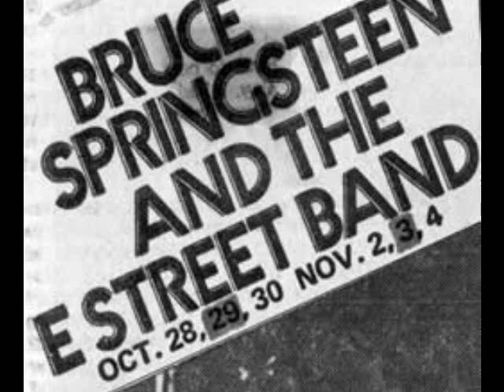Bruce Springsteen - SOMETHING IN THE NIGHT 1976 (audio)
29/10/76 - PALLADIUM, NEW YORK, NY

Upon request! (I hope that's the version you're looking for. )